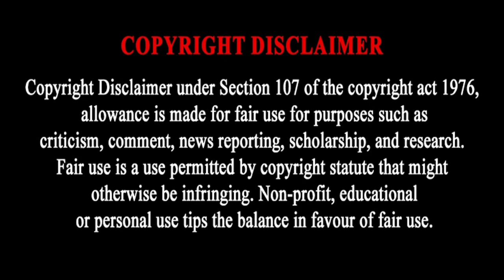PSL Richest Club Owners 2023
TOP 10 RICHEST PSL CLUB OWNER 2023